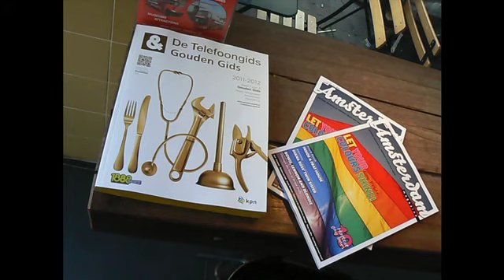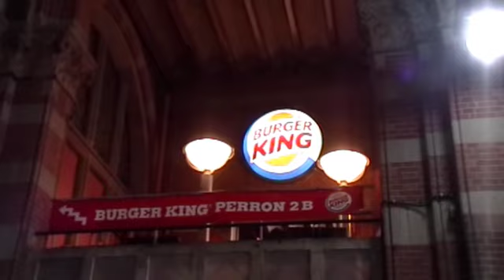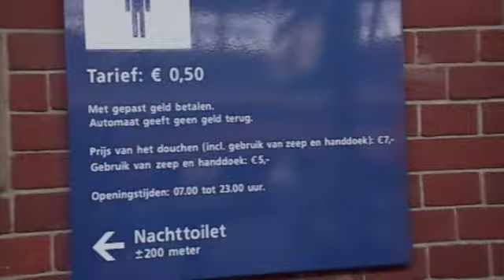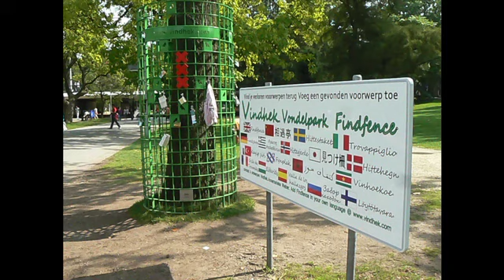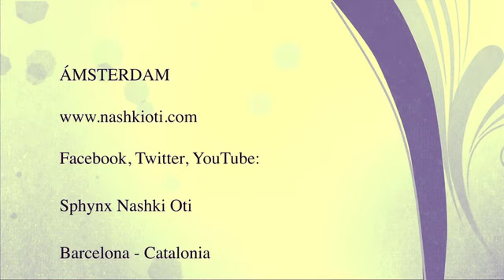ÁMSTERDAM II - HOLANDA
Ámsterdam (del neerlandés Amsterdam, [ɑmstər'dɑm]) es la capital oficial de los Países Bajos. La ciudad está situada entre la bahía del IJ al norte y a las orillas del río Amstel al sureste. Fue fundada en el siglo XII como un pequeño pueblo pesquero. Sin embargo, en la actualidad es la ciudad más grande del país, y un gran centro financiero y cultural de proyección internacional.
Tiene una población de unos 750.000 habitantes, y en su área metropolitana residen aproximadamente 1,5 millones. Cabe destacar que Ámsterdam forma parte de la gran conurbación holandesa, llamada Randstad (junto con las ciudades de La Haya, Róterdam y Utrecht), que cuenta con más de 6,5 millones de habitantes. Este núcleo es una de las conurbaciones más grandes de Europa.